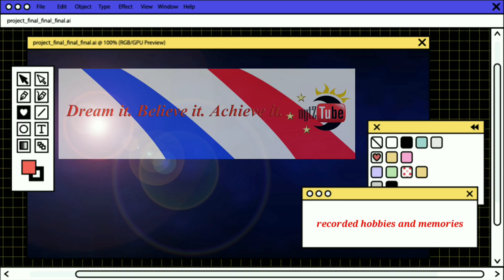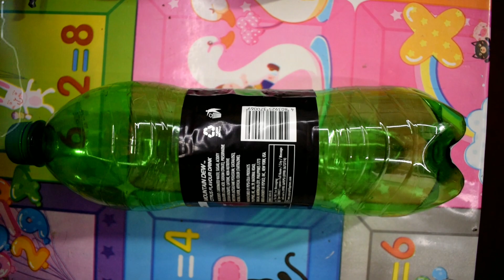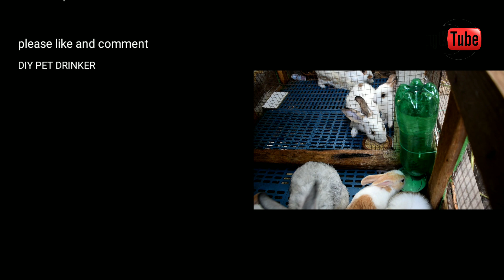DIY PET DRINKER |HOW TO MAKE PET DRINKER | PAANO GUMAWA NG WATER DISPENSER SA HAYOP | SIMPLE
this video, it's about a tutorial on how to make a simple pet drinker or water dispenser for your lovable pets. do it yourself.